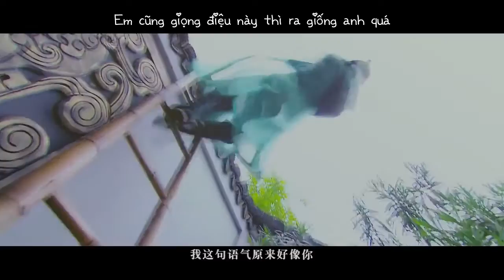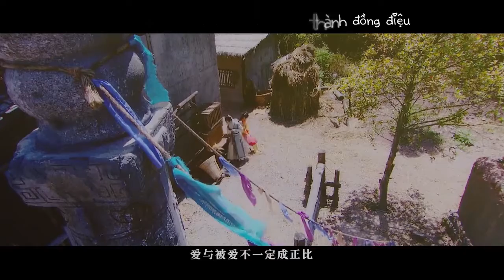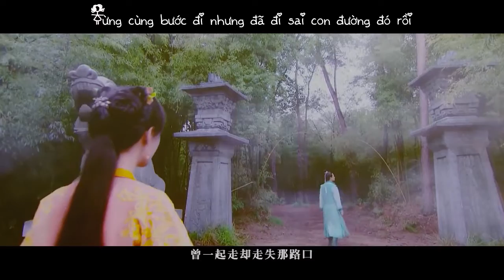[VIETSUB] PHƯƠNG LAN SINH - TƯƠNG LINH // ĐÁNG TIẾC KHÔNG PHẢI ANH